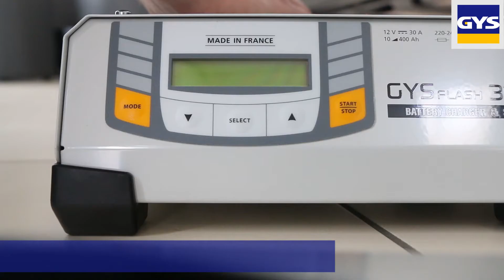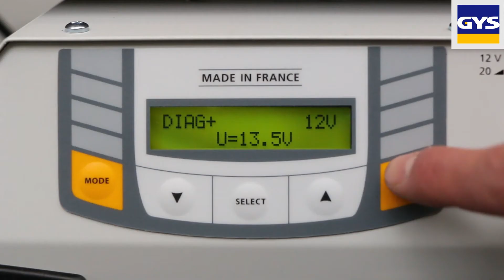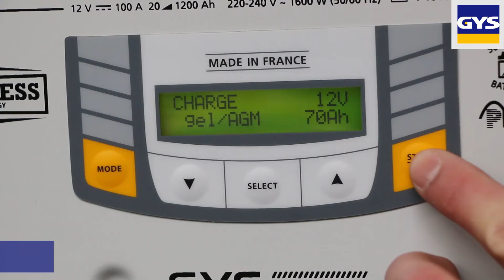GYS - Chargeurs multifonctions GYSFLASH PRO